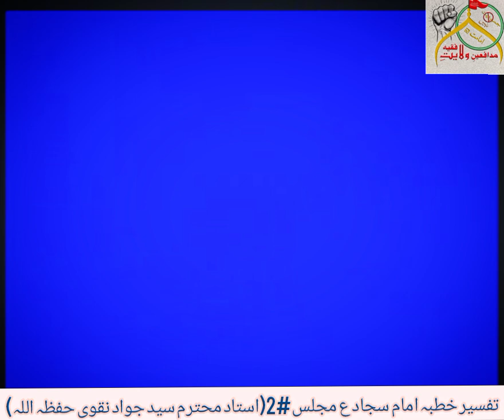تفسیر خطبہ امام سجاد ع مجلس#2(استاد محترم سید جواد نقوی حفظہ اللہ)